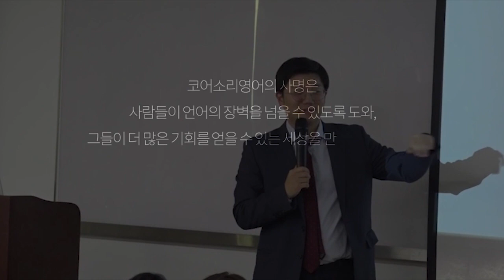영어의 핵심! 영어 소리 내는 법! ㅣ영어학습법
하나도 들리지 않았던 복잡한 영어문장.
딱 세 가지. '발성' '강세' '리듬'을 알면
영어가 정말 들리기 시작합니다.

신왕국 선생님이 알려주는
교수도 알려주지 않았던 영어의 비밀!

6개월만에 영어듣기를 정복하는 지름길

국내최초 스토리텔링 학습법 도입!

코어소리영어의 사명은 사람들이 언어의 장벽을 넘을 수 있도록 도와, 그들이 더 많은 기회를 얻을 수 있는 세상을 만드는 것입니다.

- 코어소리영어 CoreEnglish-